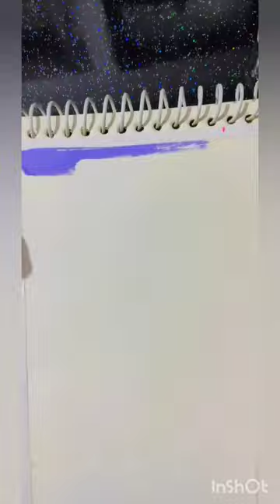evening scenes/with light rods/beautiful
this channel is made for u guys
and I'm your bestie
so u can support me for ny hidden talent
and I'm sure you're gonna be falling in love with my paintings